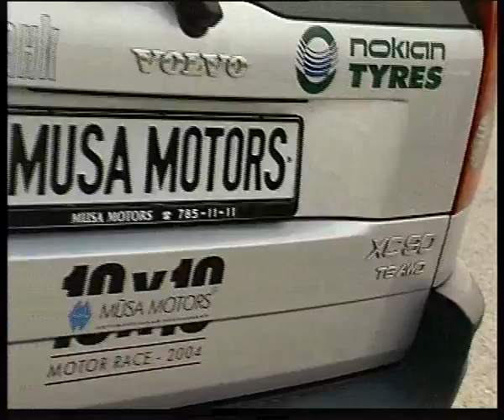Volvo XC90.flv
Челейкин - Volvo XC90 .